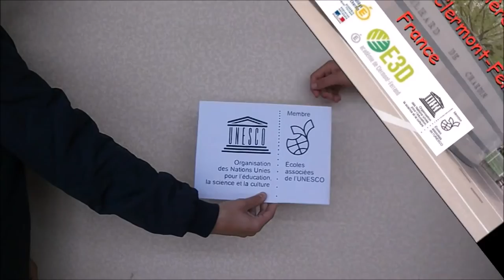UNESCO 70 ans associated schools college Teilhard de Chardin Chamalières 6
La paix n'est pas un vain mot : vidéo du Collège Teilhard de Chardin Chamalières (6èmes et ULIS) pour les 70 ans de l'UNESCO